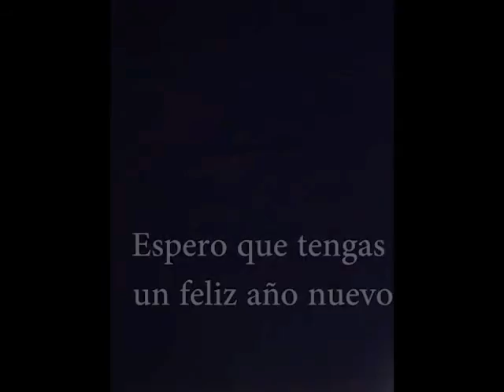Mi 31/12/2017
Mi primeri video vlog!!! que nervios hahahaha espero que el próximo sea mejor xd

Like si te gusto y por un excelente 2018